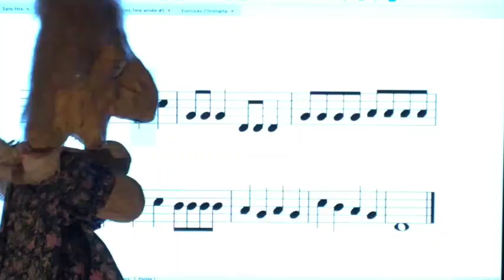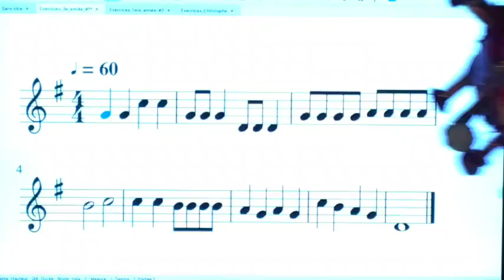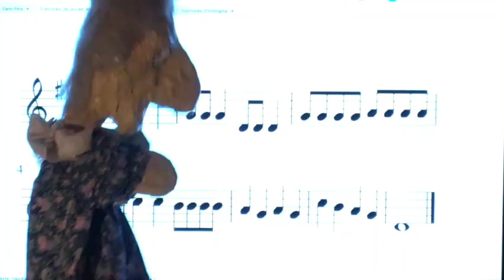Grand Mère 2 1 Moyenne1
Capsule pédagogique pour les élèves du deuxième cycle - semaine du 13 avril 2020